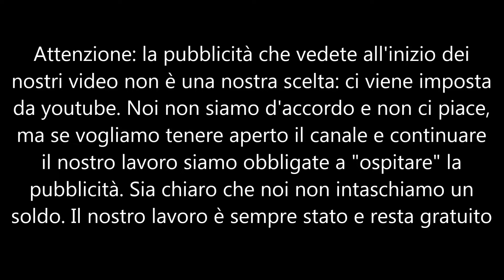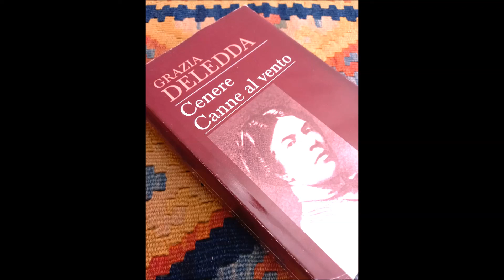Cenere part 2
Quando si “pecca” lo si fa in due, ma poi lui se ne torna tranquillo alla sua vita e a sua moglie, mentre lei rimane rovinata e condannata per sempre, col “frutto della colpa”. Quante volte l’abbiamo sentita, questa storia. In questo romanzo – Cenere – tuttavia, l’autrice Grazia Deledda, trasforma la giovane Olì, che è presente solo nelle prime pagine del romanzo e nelle ultime, in protagonista occulta del romanzo. La sua figura è continuamente presente poiché il figlio, che in quanto maschio ha potuto avere comunque una buona vita grazie al sacrificio della madre e alle tante persone che si sono prese cura di lui, incluso il padre e sua moglie, il figlio è in realtà fin da piccolo ossessionato dal pensiero di ritrovarla. E così la ricerca della mamma si trasforma in ricerca della Madre, la madre perduta, che il destino e il patriarcato ci hanno tolta lasciandoci orfane e soli.
Devana legge per La Scuola delle Donne® “Cenere”, di Grazia Deledda, Mondolibri Ed.
Attenzione, ci scusiamo per gli inevitabili errori di promuncia della Lingua Sarda. Quando possibile abbiamo cercato conferma su internet ma non sempre la abbiamo trovata.